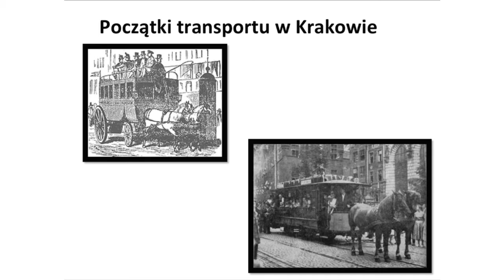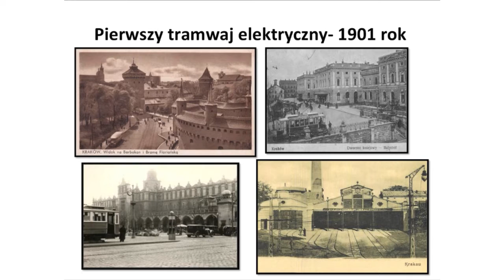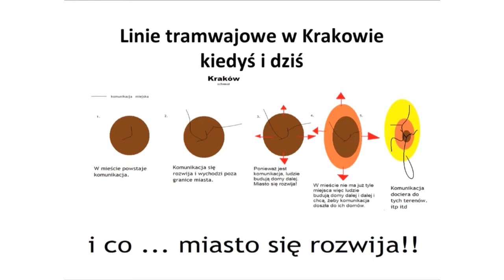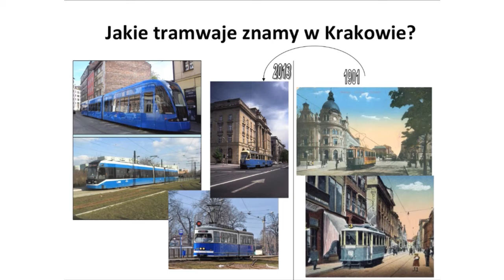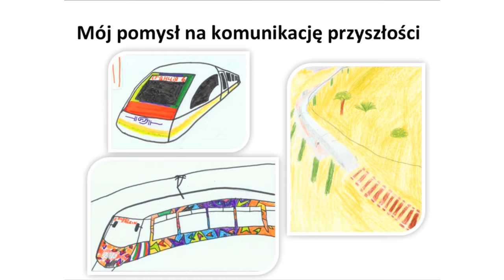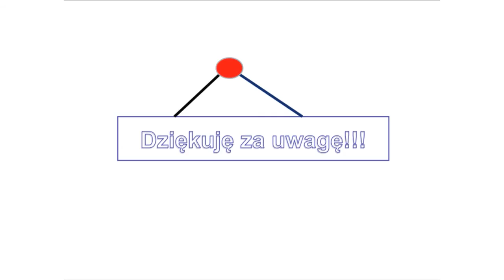Komunikacja miejska -- tramwaje: Antek Iwan at TEDxKids@Krakow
Antek ma 10 lat i pasjonuje się komunikacją miejską, szczególnie tramwajami. Jest pewien, że gwarantują one rozwój każdego miasta. Do swoich racji spróbuje nas przekonać podczas TEDxKids@Kraków. Antek interesuje się komunikacją miejską, matematyką i sportem. Pływa, gra w piłkę, jeździ na nartach, a w czasie wakacji żegluje z rodzicami i siostrą. Uwielbia chodzić po górach. Lubi podróżować i poznawać nowych ludzi. Aby móc się z nimi swobodnie porozumiewać pilnie uczy się angielskiego. Od najmłodszych lat kolekcjonuje pluszaki, których ma już 78. Pisze opowiadania, których głównym bohaterem jest Pan Łysolek. Ostatnio zaczął pisać powieść kryminalną pt."Zielona śmieciara". Chodzi do szkoły muzycznej, gdzie uczy się grać na skrzypcach. Jest łasuchem. Najbardziej lubi babciny piernik i mieszankę krakowską. Podczas swojego wystąpienia opowiedział o historii komunikacji miejskiej w Krakowie.

Antek is 10 and is passionate about public transportation, and trams in particular. In his opinion, they guarantee the development of every city and he explains why in his talk at TEDxKids@Kraków. Apart from public transportation, Antek is also interested mathematics and sport. He also likes swimming, playing football and skiing and in the summer he goes sailing with his parents and sister. He loves hiking too, as well as travelling and meeting new people. To be able to talk with them freely, he's a diligent student of English. He has been collecting soft toys since his early childhood and now has 78 in his collection. Antek has written a number of short stories whose main character is Mr Baldie and more recently, he started writing a criminal novel titled "The Green Dustcart". He attends a music school where he studies playing violin. Antek has a sweet tooth and his favourites are his grandma's ginger bread and Mieszanka Krakowska chocolates.